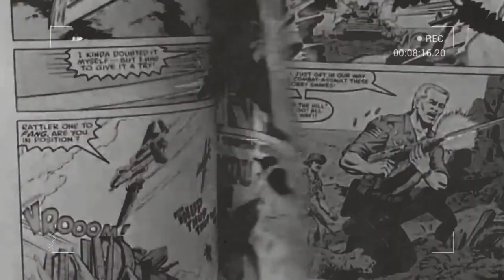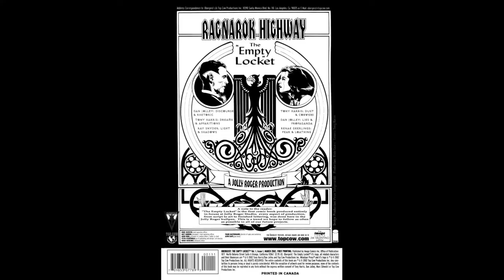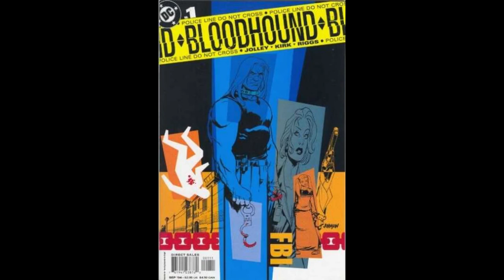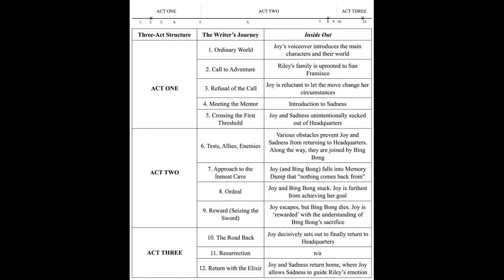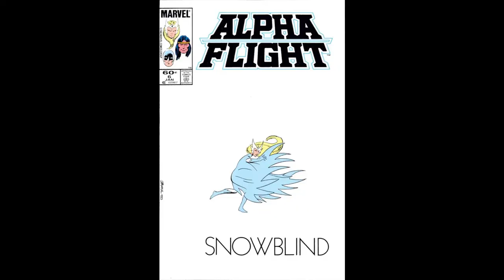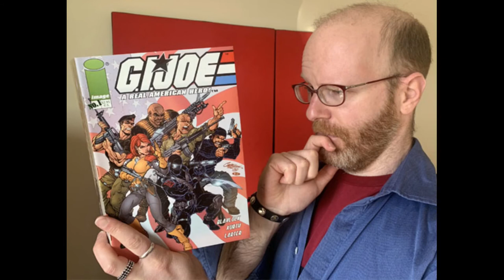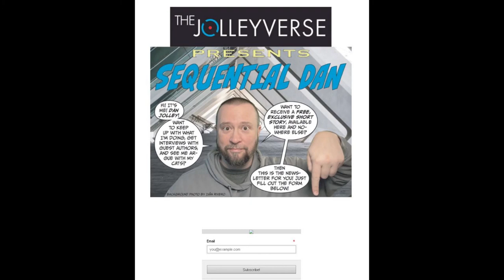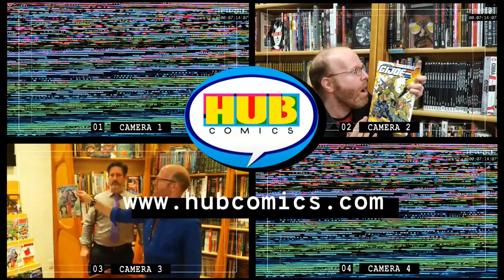TJ 135 - Disavowed Pt 12 – G.I. Joe Frontline #5-8 “ICEBOUND” with special guest Dan Jolley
TJ 135 - Disavowed Pt 12 – G.I. Joe Frontline #5-8 “ICEBOUND” (Devils Due 2003)

Mark & Tim and Jay are talking G.I. Joe Frontline #5-8 “Icebound” in our ongoing look at the “Disavowed” Devils Due era.

This week our special guest is non other than writer of this arc, Dan Jolley!

Dan started writing professionally at age 19 and has worked in comics for most of the major American publishers, such as DC (Firestorm), Marvel (Dr. Strange), Dark Horse (Aliens, branching out into licensed-property and film novelizations (Star Trek & Iron Man), and original novels, including the Middle Grade Urban Fantasy series Five Elements and the Urban Sci-Fi Gray Widow Trilogy. Dan started writing for video games in 2007, on  titles such as Transformers: War for Cybertron, Prototype 2, and Dying Light. He lives in northwest Georgia.

Questions asked include

- What’s it like being the first writer of GI Joe comic that is not Larry Hama or Josh Blaylock

- Are guns the same as flashlights?

- What is “Checkov’s Pen”

- What sort of influence was “The Thing” on this

Plus we have the glorious return of the segment “Devils Due or Devils Poo?”

About Talking Joe:
Talking Joe is a weekly podcast in which Mark, Tim & Jay and a revolving set of guests co-hosts review and discuss the ever evolving, always entertaining world of G.I. Joe comics. The journey began with Marvel's epic 155 issue run and continues through to present day IDW and Devil's Due eras.

👬Friends of Talking Joe👬
Tim Finn